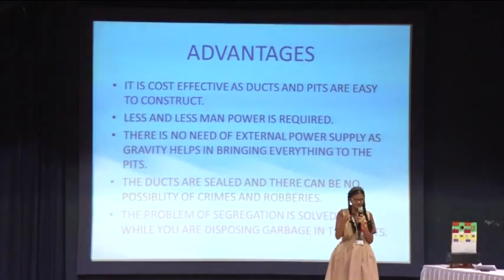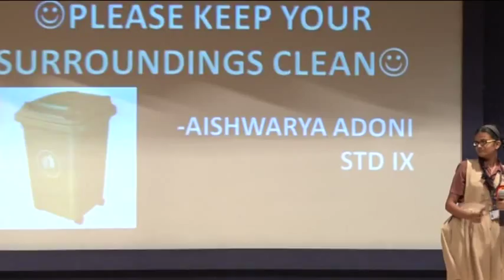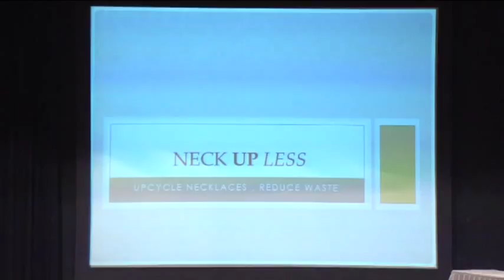TOS INNOVATORS CONCLAVE 08 AUG 2015 PART 11